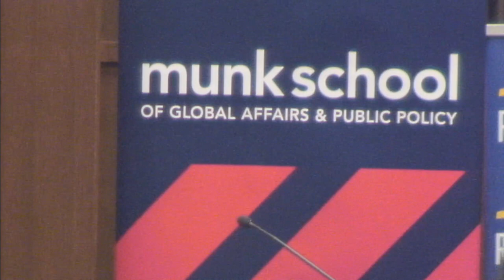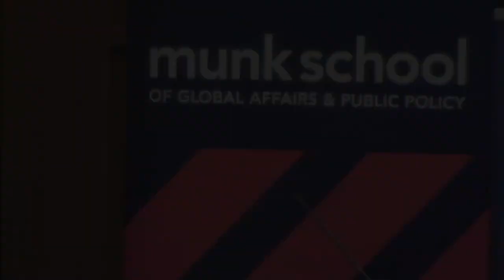Inaugural Nelson Mandela Lectureship in Human Rights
Inspired by the centenary of the birth of Canada's Honourary citizen, Nelson Mandela, the Raoul Wallenberg Centre for Human Rights spearheaded the inaugural Nelson Mandela Lectureship in Human Rights with our distinguished guest speaker, Justice Dikgang Moseneke, former Deputy President of the Constitutional Court of South Africa, former cellmate of Nelson Mandela, and the first recipient of the Global Jurist of the Year Award.

Program:
Welcome by the Honourable Irwin Cotler, former Minister of Justice and Attorney General of Canada, Chair and Founder of the Raoul Wallenberg Centre for Human Rights (0:00-2:57)

Remarks by Professor Randall Hansen, Interim Director of the Munk School of Global Affairs and Public Policy (3:04-5:40)

Remarks by Dr. John Young, President and CEO of The Canadian Museum for Human Rights (5:44-11:27)

Remarks by Nathalie Des Rosiers, Former Dean of the Common Law and Civil Law Sections at the University of Ottawa, Chair of the Canadian Civil liberties Association, Member of the Legislative Assembly of Ontario (13:27-16:03)

Introduction by Justice Richard Wagner, Chief Justice of the Supreme Court of Canada
(16:14-23:26)

Lectureship delivered by Justice Dikgang Moseneke, former Deputy Chief Justice of the Republic of South Africa and a Justice of the Constitutional Court of South Africa (23:45-1:19:48)

Appreciation by the Honourable Bob Rae, former Premier of Ontario, former Member of Parliament and Interim Leader of the Liberal Party of Canada (1:20:27-1:29:54)